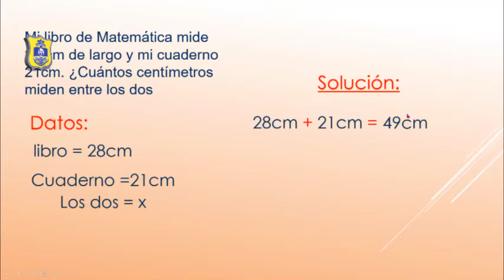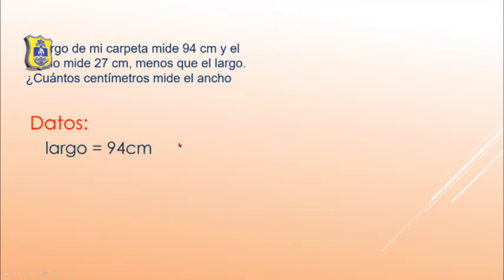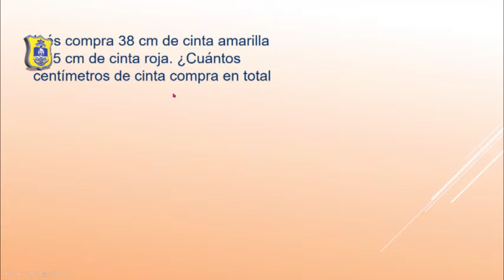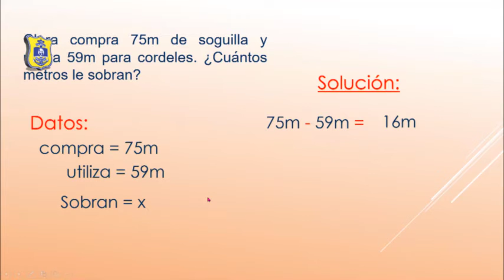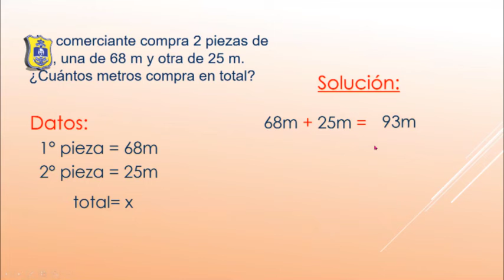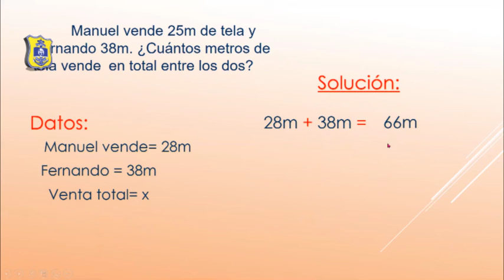MORAYMA SANTOS (1° GRADO) PROBLEMAS CON MEDIDAS - GEOMETRÍA / JUEVES 01/09/20